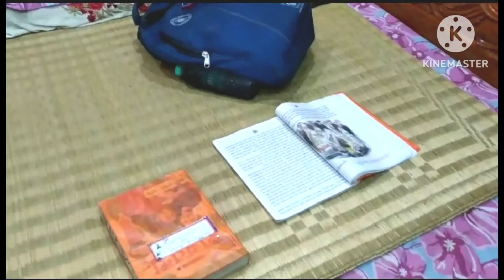বড় ঠাকুরের একটু আশীর্বাদ পাওয়ার জন্য!আমি, তিতলি, শ্বাশুড়ীমা সকলে চোল্লাম বড় ঠাকুরের পূজো দিতে 🙏🙏